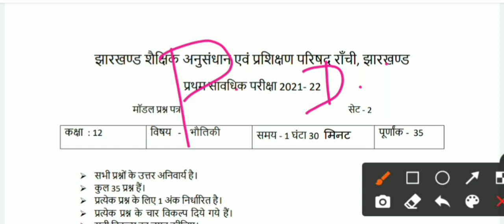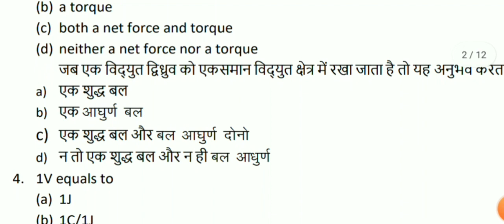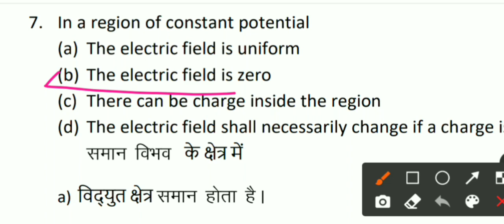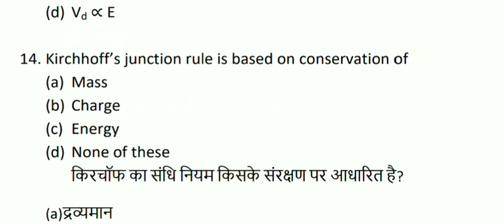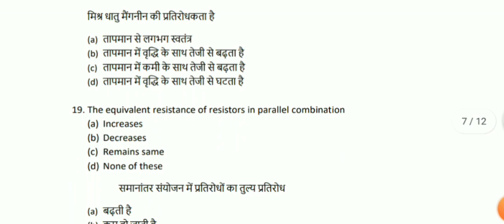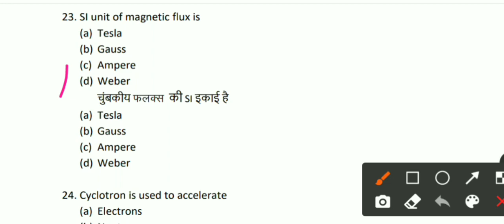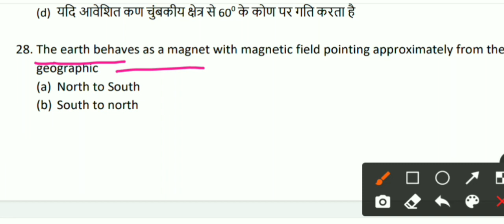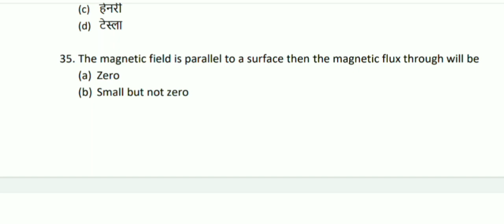JAC Board class 12th Physics Model Paper Set-2 Solutions||JAC Board Class-12th Physics Set-2 Answer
हेलो बच्चों इस चैनल के माध्यम से आप सभी को झारखंड बोर्ड की जितने भी मॉडल पेपर हैं उन सभी का सलूशन एक्सप्लेन के साथ बताया जाएगा तो आप लोग चैनल को जरूर सब्सक्राइब करेंगे और नीचे म Telegram group का Link दिया हुआ आप लोग वहां से जा कर PDF डाउनलोड कर लें
        धन्यवाद!

Your queries-:
1. JAC Board class 12th physics model paper set 2 solution.
2. JAC Board physics model paper set 2 solution.
3. JAC Board physics set-2 model paper solution
4. JAC Board physics model paper answer
5. JAC Board physics set 2 answer.
7. JAC Board class 12th physics set 1 model answer
8. Jharkhand Board class 12th physics set 2 model question paper answer with explain
9. JAC Board physics set 1 model answer paper
10. Jharkhand Board first term solution
physics model paper solution with explain.
11. JAC Board class 12th chemistry set 1 model paper solution.
12. JAC Board class 12th Chemistry model paper solutions.
13 JAC Board class 12th Chemistry model paper set-2 solution with explain
14. JAC Board class 12th math model paper set 1 solution
15. JAC Board class 12th math model paper set 2 solution
16. JAC Board class 12th physics model paper
17. JAC class 12th Chemistry model paper solution